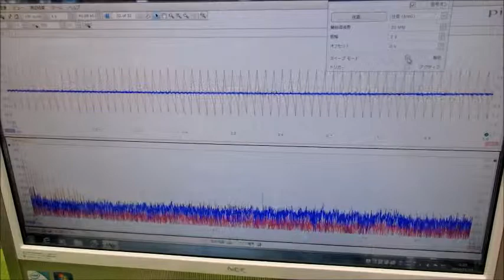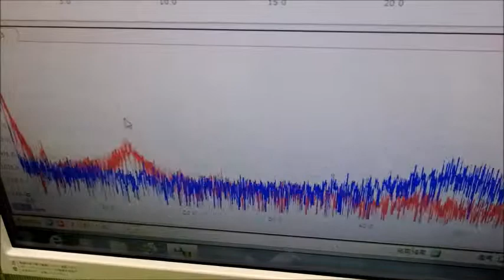超音波プローブの発振制御による振動評価技術 ultrasonic-labo